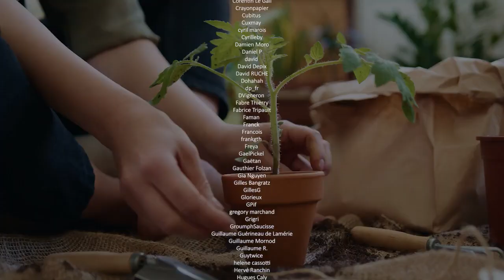450 - Au coeur de la Terre, avec Marine Lasbleis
Ce soir on va parler de géologie ! Ah mais attention, pas les petits cailloux sur le sol. Pas non plus les gros cailloux qui font les montagnes ! Mais les énormes cailloux qui coulent qui sont au cœur de toutes les planètes ! Et bien sur la planète sur laquelle notre invité travaille, c’est la star de toutes les planètes, peut être l’unique, notre préférée, la Terre ! On va parler de son noyau, de comment s’est elle formée et de ce qu’on sait de son histoire. Et du coup on se demandera est ce que ce gros cailloux là ressemble aux autres gros cailloux qui orbitent autour de notre soleil, et au-delà ! Vous écoutez l’épisode 450, bienvenue sur Podcast science.